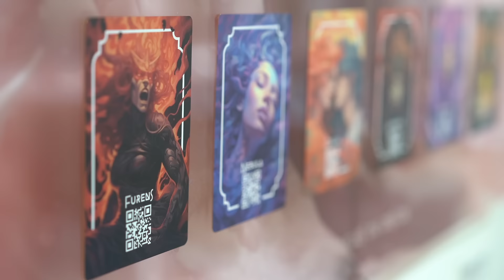ESDAC, l'Ecole du design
Vous avez une passion pour le design et vous souhaitez en faire votre métier ? À l'ESDAC, nous croyons en votre potentiel créatif.
Notre mission : vous aider à révéler ce talent qui est en vous et à le développer pour faire carrière dans les métiers du design.

Que vous soyez attiré(e) par le design produit, graphique, de mode ou d’espace, notre approche pédagogique unique vous permet d’explorer tous les univers créatifs. Nous accompagnons tous nos étudiants à chaque étape de leur parcours afin que leur créativité soit valorisée et leur ouvre les portes de la professionnalisation. Avec des enseignants passionnés et des professionnels de l’industrie, vous apprenez à maîtriser les outils et techniques de votre futur métier.

Avec l'ESDAC, révélez votre potentiel et façonnez votre avenir